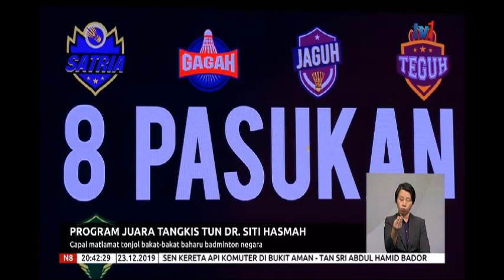23 DIS 2019 N8 – PROGRAM JUARA TANGKIS TUN DR. SITI HASMAH